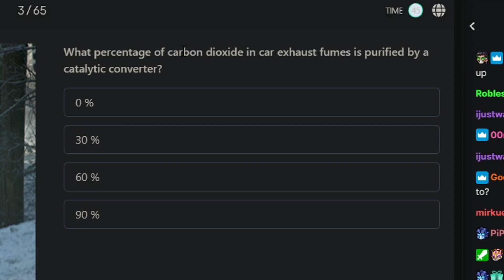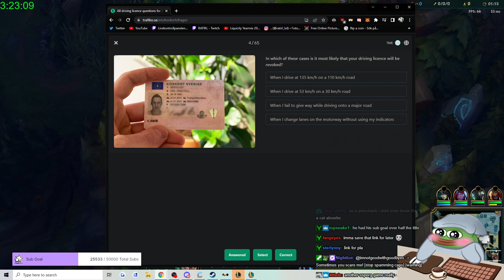GAMES WITH RATIRL ARE ALWAYS LIKE THIS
See even he said it.